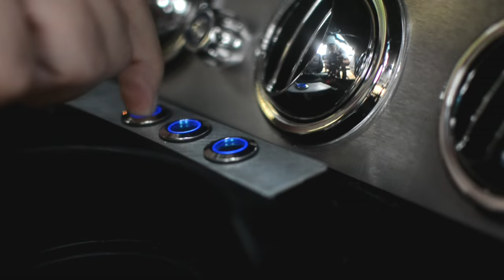Heavy Metal Affliction - "Abomination"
What happens when you marry an American classic with iconic JDM power?

Well, it may be a sin, but I'd rather be with sinners than the saints in this case.

Read the full story about this 2JZGTE-swapped 1968 Mustang on Forza Motorsport.net or the Forza Hub app for Xbox One in the latest edition of Heavy Metal Affliction.